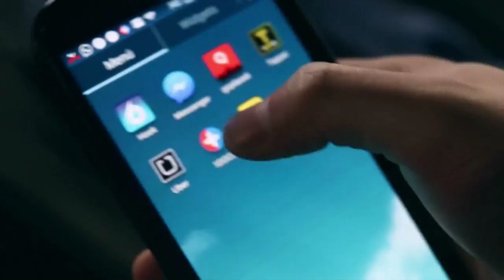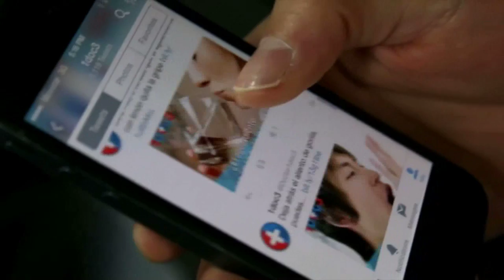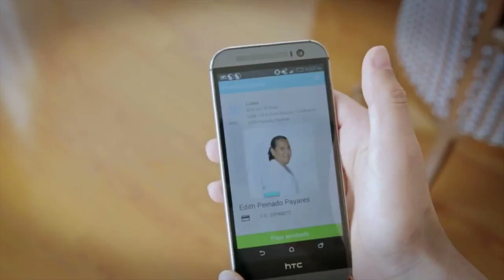Top digital Cap 11 Nota 7 VIVEDIGITAL TV